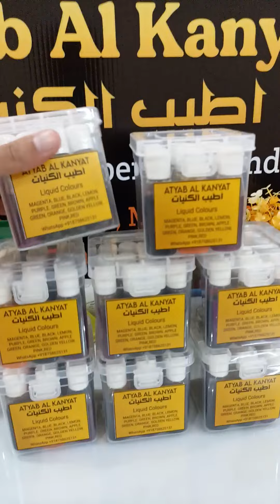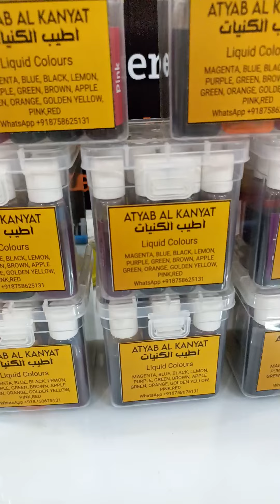Attar and perfume Colour kit 12 Different colors Make your perfume more beautiful and attractive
Atyab Al Kanyat

The Best of Dubai perfume and attar

All type of local and international brands
Lattafa, Rasasi, My perfume, Afnan, Swiss Arabian, Ard Al Zafaraan and Arabiyat